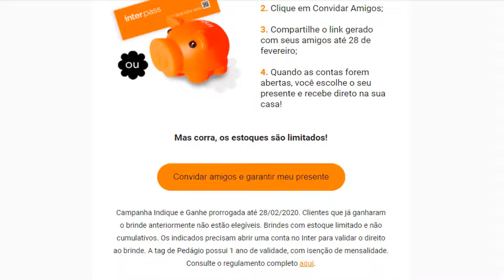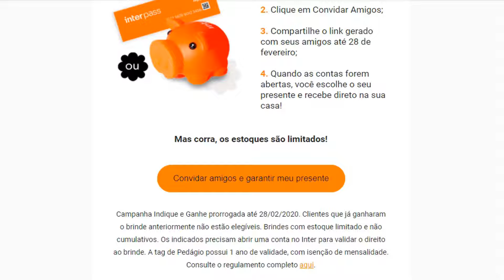BANCO INTER AGORA VOCÊ TEM ATÉ DIA 28/02 VEM VER...